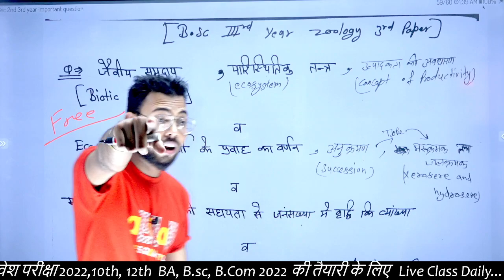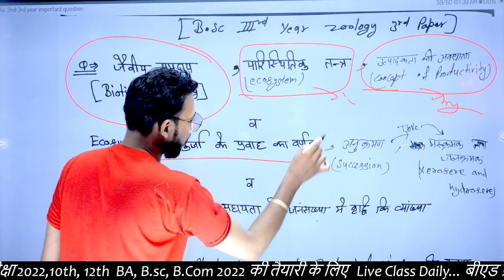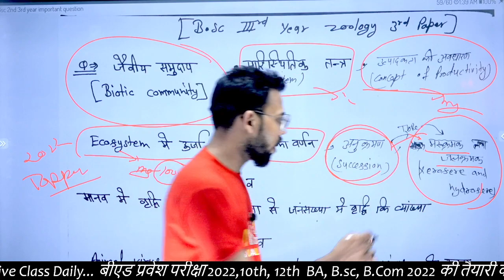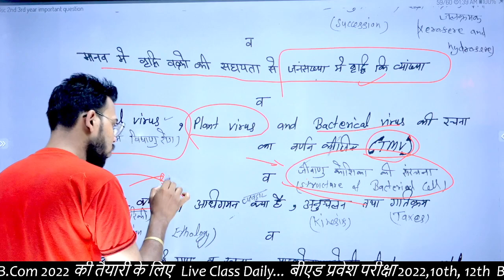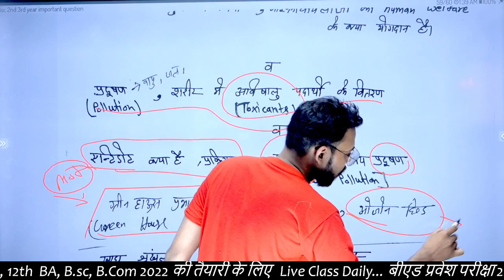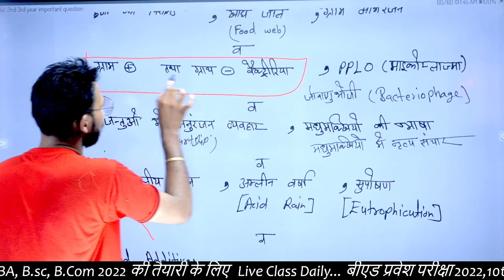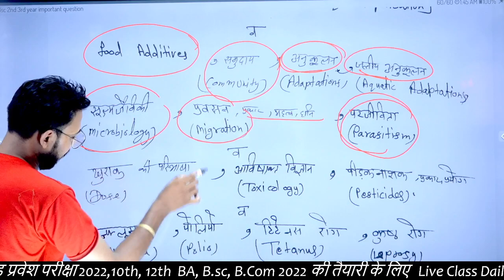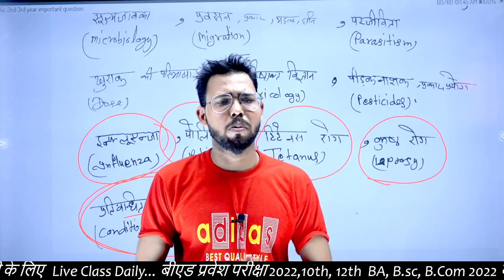BSc 3rd year Zoology 3rd paper/ 2022 important question/ By Suraj Raj sir/ Bsc/ B.sc